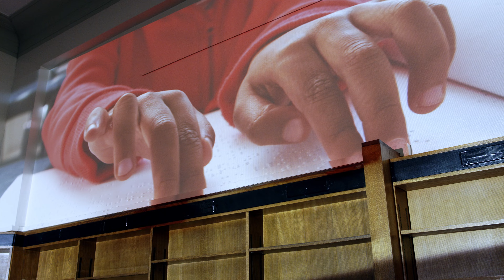Our Cultural Heart, It’s What’s in Here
Our Cultural Heart, Huddersfield is creating space for culture.